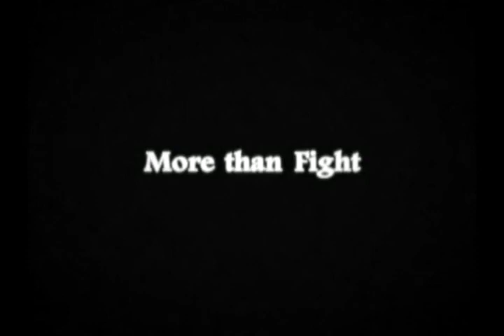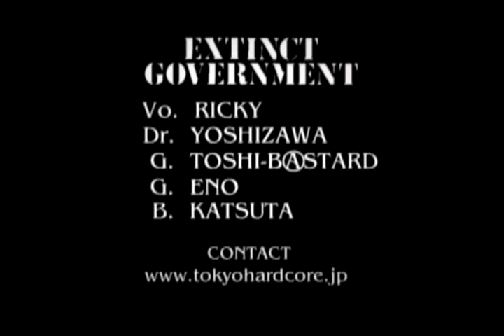BURNING SPIRITS Live 2004 ~ 2005 (Japanese Punk/HC Compilation. Full Video)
▼SETLIST▼

Forward  ~ 00:00
01  Never Lost Yourself
02  Change
03  幻
Warhead  ~ 07:36
04  Don't Given To Any Pressure!!
05  月下
06  Crazy Soul Hurricane
Delta Puree  ~ 14:11
07  Meltdown
08  G-spot
09  Dilate With Eye
Paintbox  ~ 23:40
10  どうしようもねえ世の中
11  罰災
12  猿戦 -サルバトル-
Rapes  ~ 31:40
13  Disintegration
14  Hell Street
15  Devil's Fire
The Trash  ~ 41:13
16  フリーダム
17  ビッグ ファット パパ
 惡AI意  ~ 51:49
18  Backing To The Battle
19  We Slaved
20  Cutthroat
21  No Surrender
Crude  ~ 1:01:55
22 Will Understand In The Future
23 Stand & Fight Again
Final Bombs  ~ 1:07:44
24  No Turning Back
25  Doom (the End Of This World)
Zone  ~ 1:13:08
26  Zone - Eraser
27  Zone - War
Pile Driver  ~ 1:17:58
28  Basta de Bombardeos
29  Don't Be Carried Away
Sticks In Throat   ~ 1:22:50
30  Don't Talk Nonsense
31  Fury Guy
Extinct Government  ~ 1:30:15
32  Destruction? Creation?
33  Addicted Punk & Beer

▼Note▼
日本のHARD CORE PUNK最重要シリーズGIGのBURNING SPIRTSのライブ映像集!!!FORWARD,WARHEAD、DELT PUREE、PAINTBOXRAPES、TRASH、悪意、CRUDE、FINAL BOMBS、PILE DRIVER、ZONE、STICKS IN THROAT、EXTINCT GOVERNMENTの13バンド、100分収録!!!日本のハードコアをまとめた映像集は実に十何年ぶりのリリースで、正にハードコアファン待望の映像集でなること間違いなシ!!!

DVD Distributed By – H.G. fUCKt
Artwork [Back] – 中
Artwork [Front] – ISHIYA
With insert. 100 minutes.